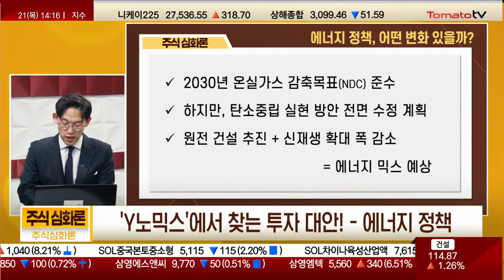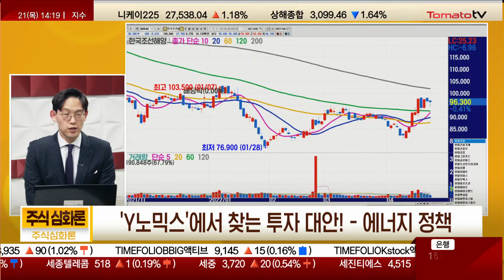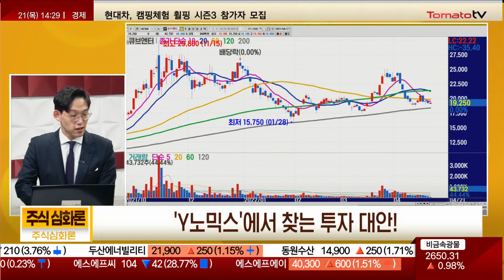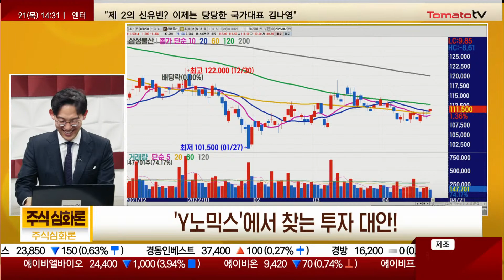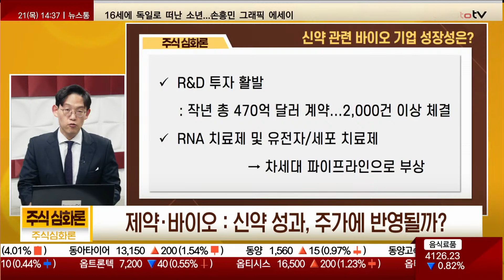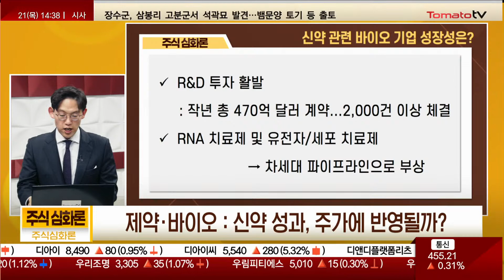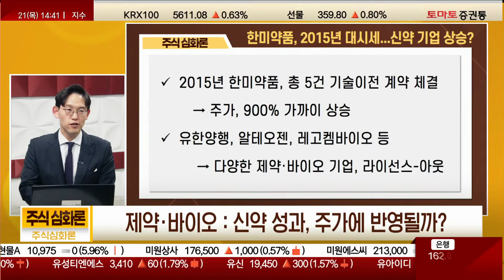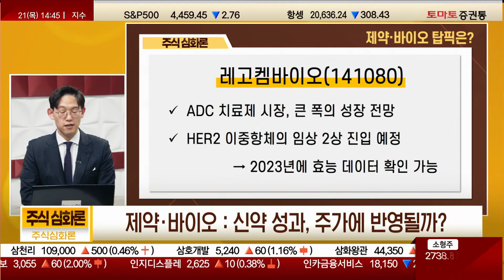Y노믹스 출범, 원전 · 폐배터리...그 다음 정책 수혜는? [주식심화론]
진행 : 권미란
출연 : 윤여민FP(교보증권)
▶ 'Y노믹스'에서 찾는 투자 대안!
- 규제완화 · 에너지 정책 · 리오프닝

Q. 첫 번째 Y노믹스 특징, 규제 완화...수혜 업종은?
· 자유민주주의·시장경제 강조
& 통합 정치와 함께 국익 중심의 실용 정부 표방
· 기업의 경영 환경을 옥죄는 규제 혁파 예정
: 규제 개혁 전담 기구, 4차 산업혁명 규제 장벽 낮출 예정
· 부동산 정책
: 공급 확대, 세제 개편, 규제완화 등 해법 제시
· 온라인 플랫폼 규제
→ 혁신 저해되지 않도록 자율 규제 원칙

Q. 에너지 정책, 어떤 변화 있을까?
· 2030년 온실가스 감축목표(NDC) 준수
· 하지만, 탄소중립 실현 방안 전면 수정 계획
· 원전 건설 추진 + 신재생 확대 폭 감소
= 에너지 믹스 예상
· 환경부의 녹색분류체계(Taxonomy)
: 녹색에너지에서 원자력 제외 → 변경 가능성
· SMR(소형모듈원전) 시장 선점
& SMR 수출 지원 공약
→ SMR 개발 추진 예정

Q. 리오프닝 시행에서 찾는 투자 대안은?
· 사회적 거리두기, 18일부터 단계적 폐지
: 사적모임과 카페·식당 영업시간 제한 폐지
· 코로나19 감염병 등급
: 기존 1등급 → 2등급, 하향 조정
: 혼란 최소화 위해 4주 간 이행기 시행
· 손실 보상을 위한 50조 원 규모 추경 논의 본격화
· 코로나19 위기 극복 대책으로 효과 극대화
→ 리오프닝 효과 본격화
· ICT 공약 & K-컬처 연결 효과

Q. 'Y노믹스' 관련주 중, 탑픽은?
· 정부 원전정책 변화 및 SMR 수출 확대 수혜
· 건설 부문 실적 정상화 기대
· (여자)아이들, 비투비, 펜타곤 등 오프라인 공연
· 애니모카브랜즈와 협업
→ 뮤직 메타버스 플랫폼 성장성 가시화

▶ 제약·바이오 : 신약 성과, 주가에 반영될까?

Q. 코로나19 수혜주(백신·진단키트·CMO) 부진, 배경은?
· 코로나19 팬데믹 안정 → 진단키트/백신 수요 감소
→ 기업 역성장 불가피
· 글로벌 제약사의 치료제 영역 확장
→ 글로벌 의약품, 연평균 8% 이상 성장
: CMO 수요, 지속 증가
· 항체 치료제 제조 공정 복잡
: 대규모 배양설비 및 정제라인 필요
→ 생산 진입 장벽 높아
· RNA 치료제 시장, CMO 수요 지속 증가

Q. 신약 관련 바이오 기업 성장성은?
· R&D 투자 활발
: 2021년 총 470억 달러 계약...2,000건 이상 체결
· RNA 치료제 및 유전자/세포 치료제
→ 차세대 파이프라인으로 부상
· 국내, 라이센싱 트렌드로 신약 플랫폼 재부각
· 국내 기술이전 사례 중, 플랫폼 기술이전 50% 차지
→ 신약 플랫폼, 게임 체인저로 부각

Q. 한미약품, 2015년 대시세...신약 바이오 기업의 주가 향방은?
· 2015년 한미약품, 총 5건 기술이전 계약 체결
→ 주가, 900% 가까이 상승
· 유한양행, 알테오젠, 레고켐바이오 등
→ 다양한 제약·바이오 기업, 라이선스-아웃
· 글로벌 빅파마와 기술이전 계약 등 R&D 이벤트 필요
· Licensor와 Licensee의 장기적인 수익 극대화 방법 모색

Q. 제약·바이오 탑픽은?
· 에스티팜(237690)
· 올리고뉴클레오타이드 생산 경험 기반
→ mRMA 치료제 위탁생산까지 확대
· 5-Capping과 LNP 기술 보유...경쟁력 확보
· 레고켐바이오(141080)
· ADC 치료제 시장, 큰 폭의 성장 전망
· HER2 이중항체의 임상 2상 진입 예정
→ 2023년에 효능 데이터 확인 가능